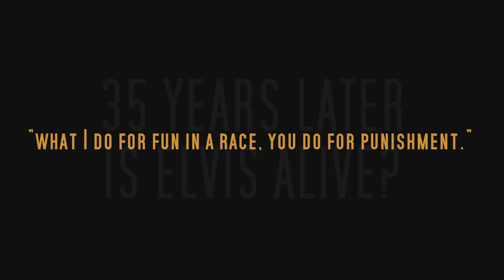9 year old Kyrstin training August 15th 2012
This song was written by Craig Morgan in 1998 and released in 2000 years after Elvis had past away, a new version appeared this year of what seems to be the King Elvis singing.

"I Want Us Back"

Lately I've been lonely
Lord knows I don't like that feeling
Anymore than you like feeling lonely too
I don't know which one's to blame
For almost putting out our flame
But for me it's not the thing for us to do

The way it was, the way we were
Baby, you and me is where it was at
And I want, I want us back

Girl, we've come too far
For us to give up on tomorrow
Where we've shared so many good time yesterdays
If I know you like I think I do
I know that you don't want to lose
The me and you, I'm dying to save

I want to feel your love all over me
Wrapped up in us is where I want to be
I want, I want us back